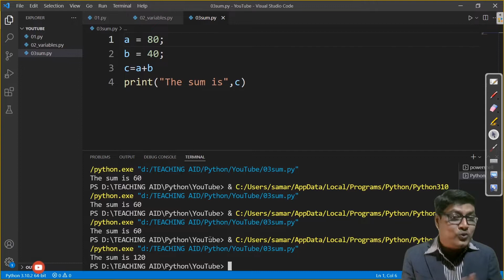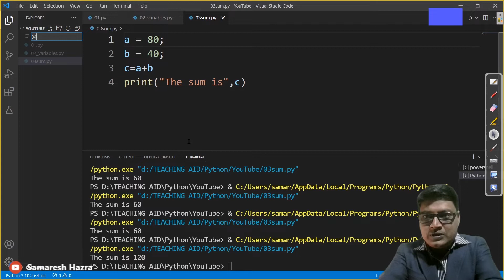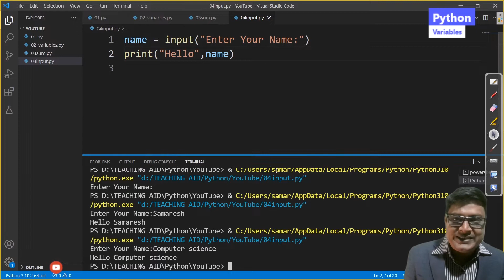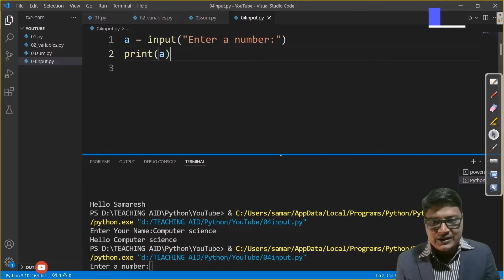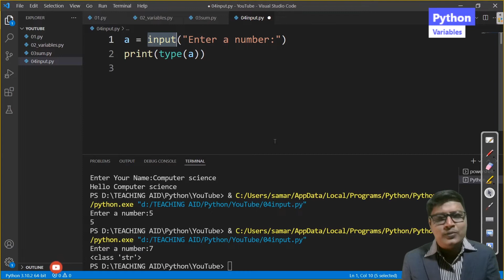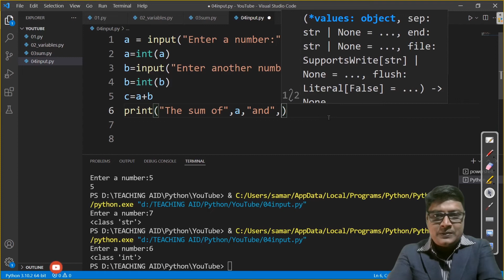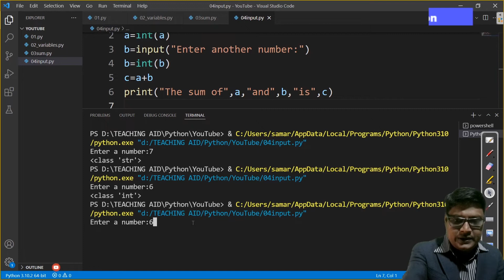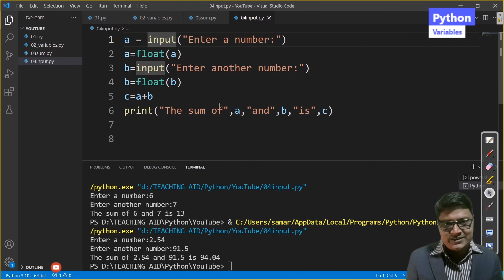User Input | Python | Part-4 | Bengali Tutorial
This video demonstrates how to take user input from user using python.